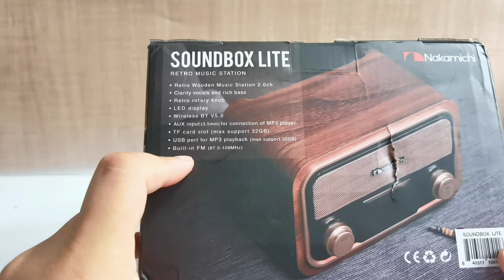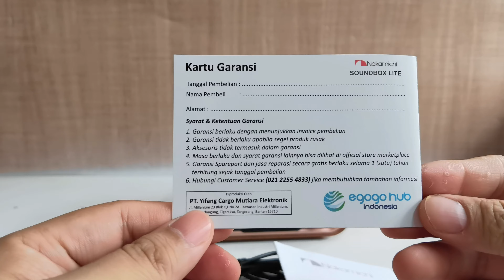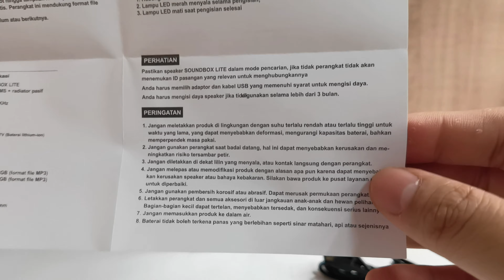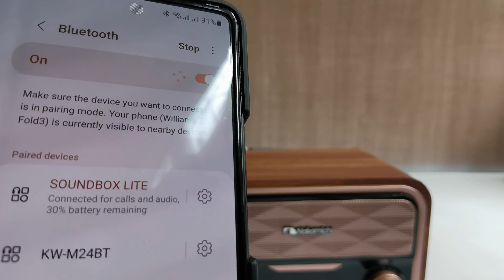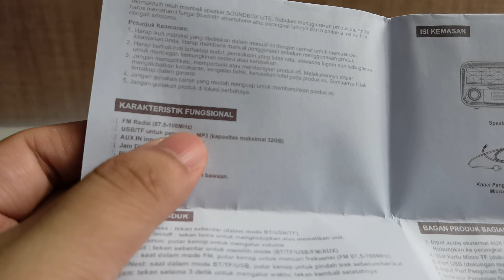Nakamichi Soundbox Lite Retro Music Station Speaker Bluetooth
-- Retro Wooden Music Station 2.0 ch
Inget ga kata-kata "Old Style Dies Hard" ? Kami ingin menghidupkan jiwa old school dengan desain classic style retro wooden music untuk mengembalikan nostalgia feels anda. Soundbox Lite juga datang dengan sakelar putar Retro dan LED Display untuk melengkapi nya.

Silahkan bilang Goodbye kepada kabel yang mudah putus & terlilit. Kali ini, Nakamichi hadir dengan teknologi wireless bluetooth speaker terbaru. Soundbox Lite adalah solusi anda untuk menikmati musik dimana saja anda berada dan kapan saja anda mau.

-- Multi Type Connection
Tidak hanya mempunyai koneksi bluetooth, Soundbox Lite juga mempunya fungsi koneksi lainnya. Speaker ini dapat diputar via smartphone dan juga terdapat AUX input untuk perangkat audio seperti konesi ke MP3 Player dan TF Card slot support hingga 32GB. Jadi anda dapat menikmati musik anda dari segala tempat.

-- Morning Mood Booster
Susah bangun pagi? Tenang saja! Dengan display clock dan built-in fm radio, pagi kalian pasti akan lebih menyenangkan dan segar. Jangan takut bangun telat lagi deh.

Specs:
- Retro Wooden Music Station 2.0ch
- Clarity vocals and rich bass
- Retro rotary knob
- LED display
- Wireless bluetooth v4.2
- AUX input (3.5mm) for connection of MP3 player
- TF card slot (max support 32GB)
- USB port for MP3 playback (max support 32GB)
- Built-in FM (87)